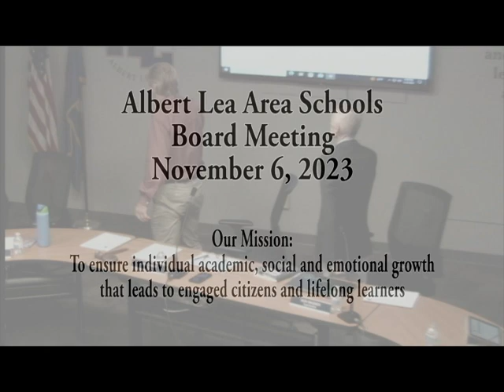Albert Lea Area Schools - Board Meeting - November 6, 2023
School Board